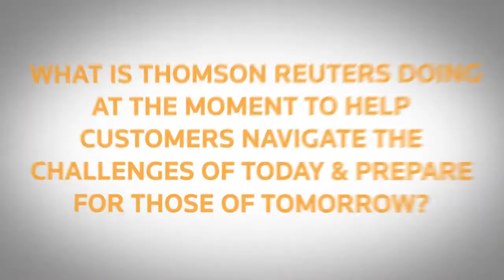Innovations in Market Data Technology Event Preview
Dan Solak, Global Head of Elektron Feeds, talks about the upcoming innovation in market data technology event in London on 21st October. Dan discusses why the theme of the event is so important today, what Thomson Reuters is looking to do to help customers and innovate, and why you should attend the event.

Dan will be speaking at the event, and part of a panel that includes Piers Linney (co-CEO Outsourcery and Dragon’s Den investor), Peter Sharp  (Global Head of Market Data Operations, Credit Suisse) and moderated by Paul Rowady (Principal and Director of Data and Analytics Research, TABB Group).